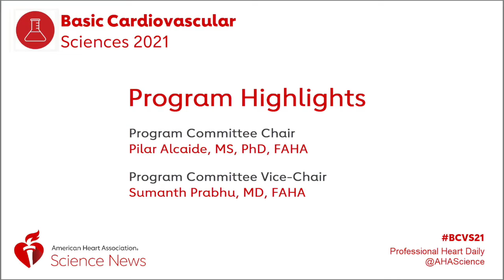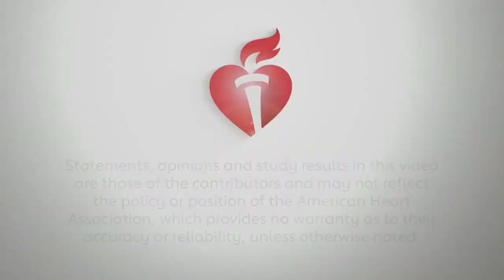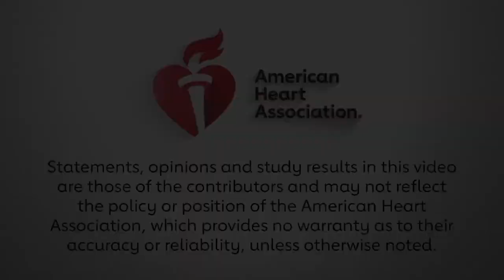BCVS 2021 Program Highlights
Program Committee Chair Pilar Alcaide, MS, PhD, FAHA and Vice-Chair Sumanth Prabhu, MD, FAHA highlight some of the topics, speakers, and events they have planned for the meeting this year.